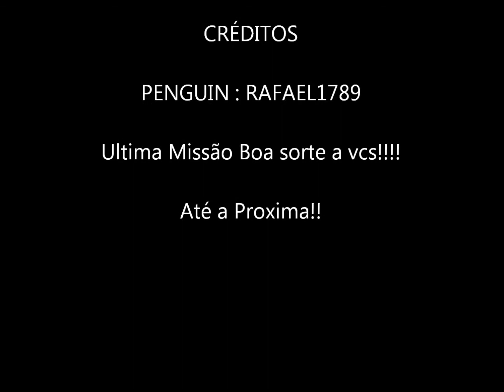Missão 11 O Vilão Vegetariano!!!!!!!!!!!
aí está a ultima missão da ASP Xau até mais! Acessem Blog